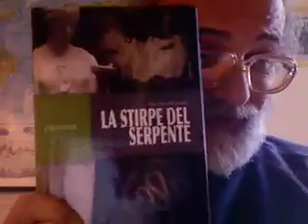SERAFINO MASSONI & IL SOL E L'ALTRE STELLE